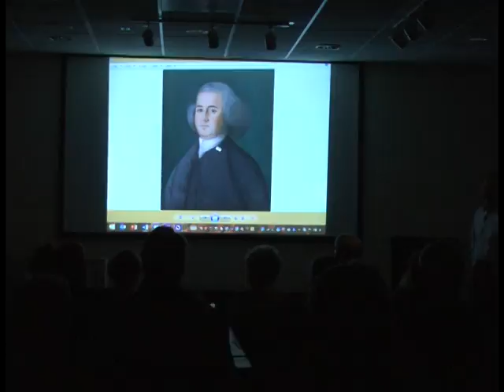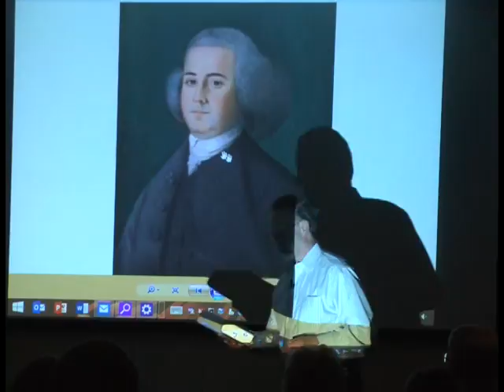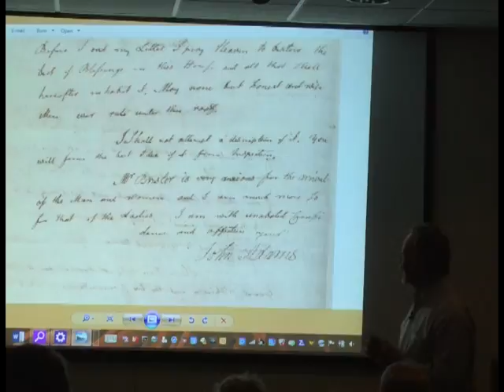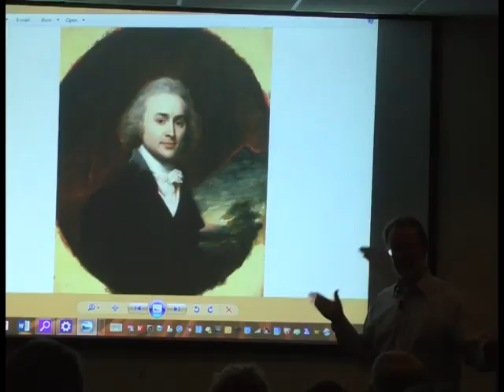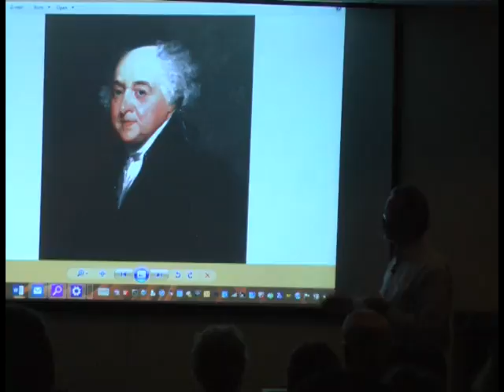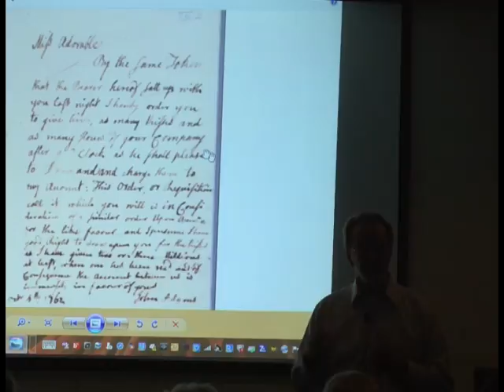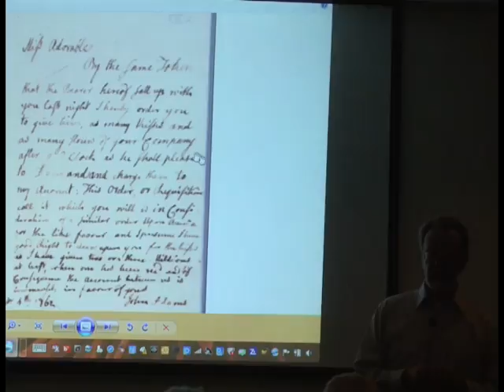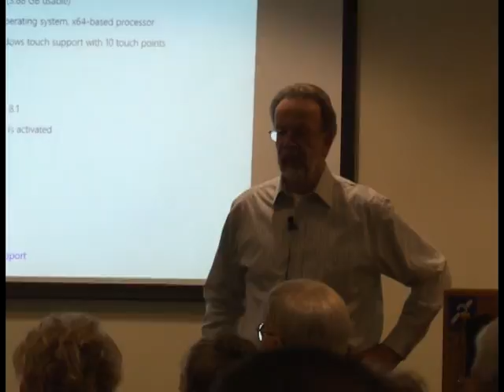Reading the Founding Fathers (and Mothers) Mail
C. James Taylor is a historian, professor, editor of The Adams Papers, Massachusetts Historical Society. Dr. Taylor discusses the correspondence and diaries of the two Adams presidents and their wives, John & Abigail Adams and John Quincy & Louisa Catherine Adams.